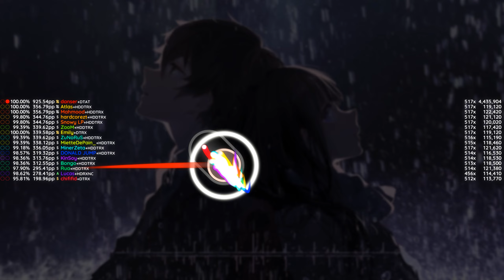11.05⭐ osu! knockout in 5,000fps! | EGOIST - Ame, Kimi wo Tsurete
blocked in russia 😕